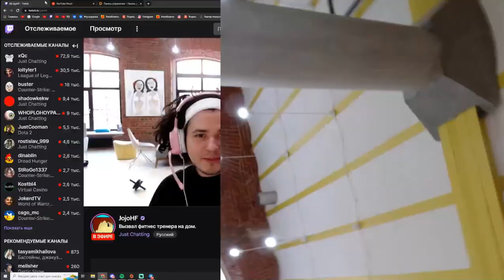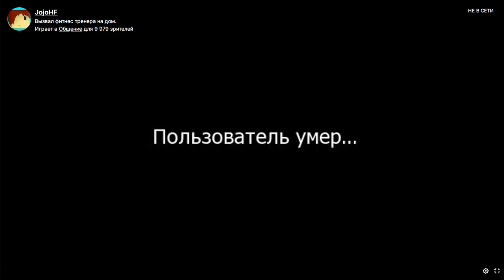ЖОЖО НАНЯЛ ЛИЧНОГО ТРЕНЕРА ДЛЯ КИБЕРСПОРТИВНОЙ ТРЕНЕРОВКИ